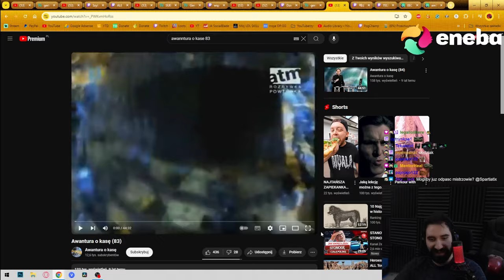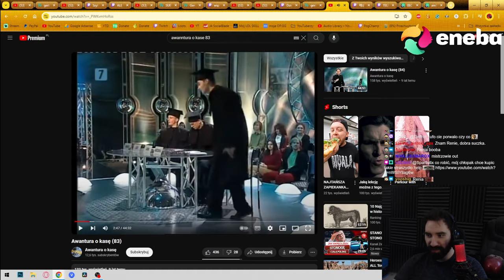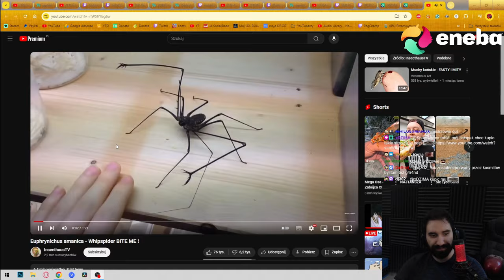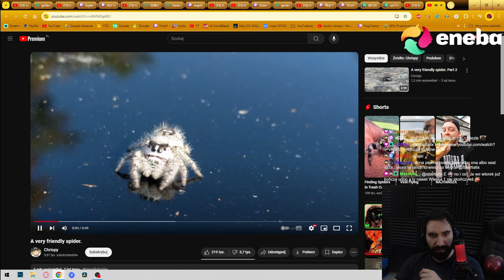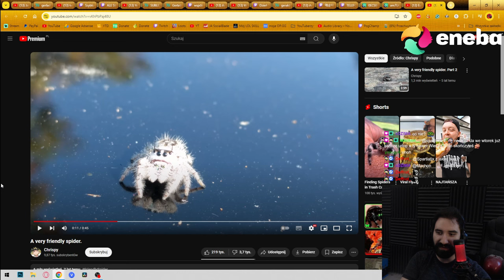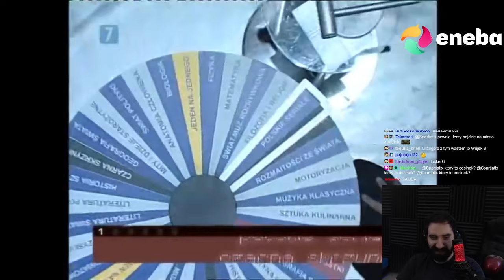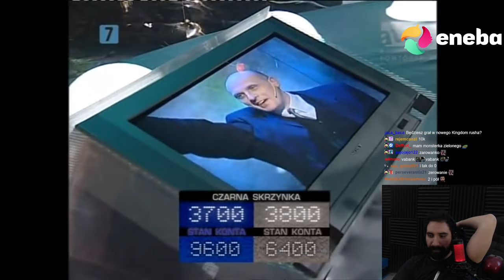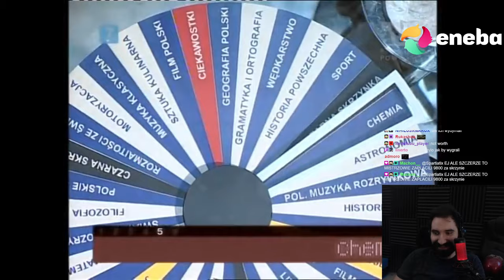TAKIEJ WALKI O CZARNĄ SKRZYNKĘ JESZCZE NIE BYŁO XD | Oglądam AWANTURA O KASĘ 83